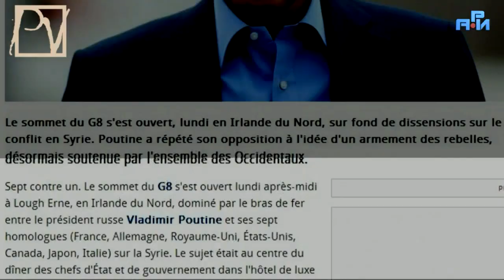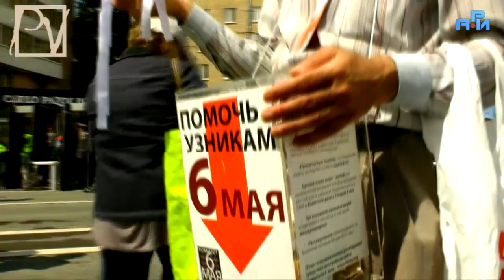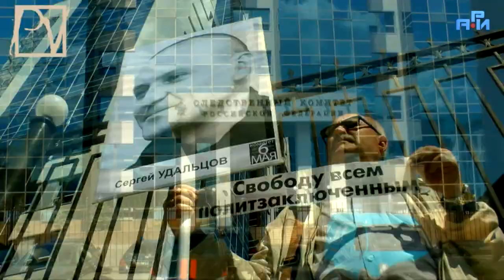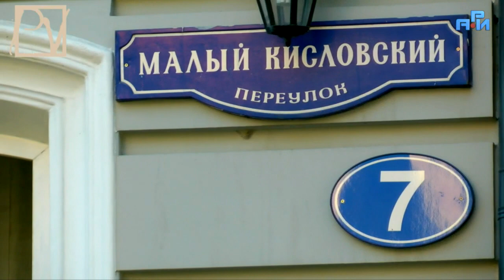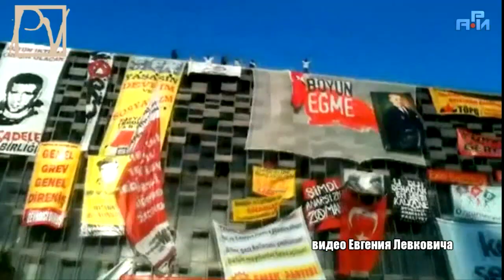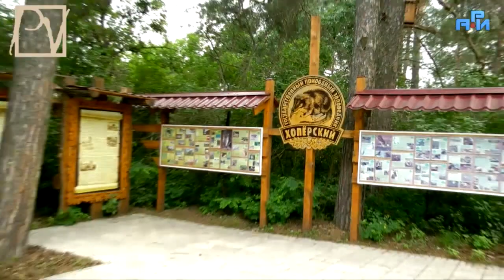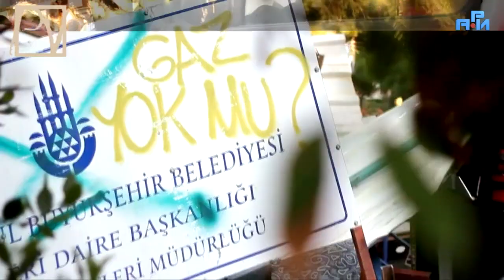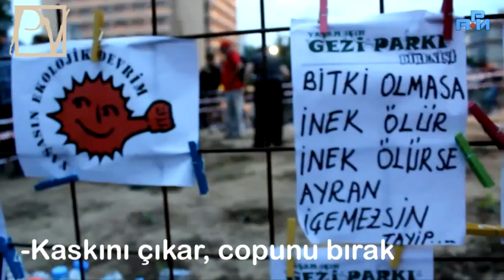ИТОГИ ПОЛИТВЕСТНИКА ИЮНЬ 2013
Запись прямого эфира с участием Г. Сатарова, А. Бабченко, Е. Левковича. О свободе, России и Хопре. Смотрите прямой эфир Politvestnik.tv